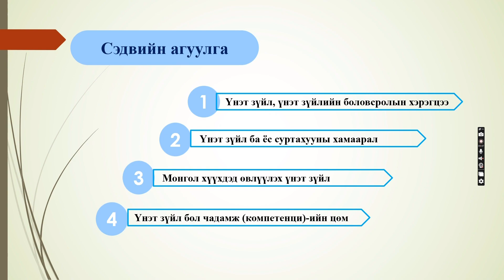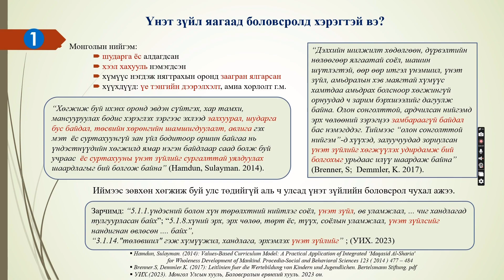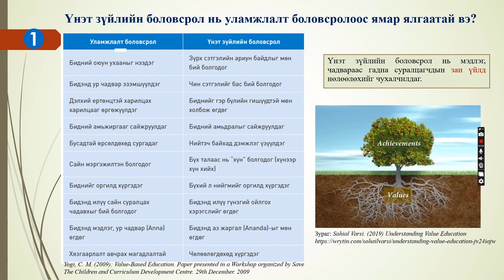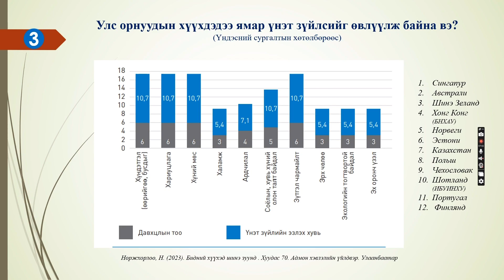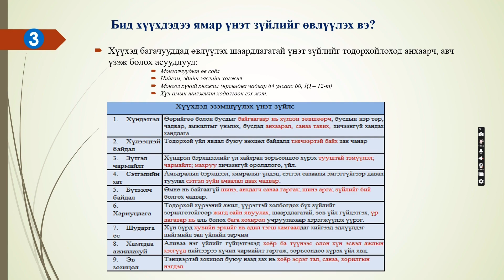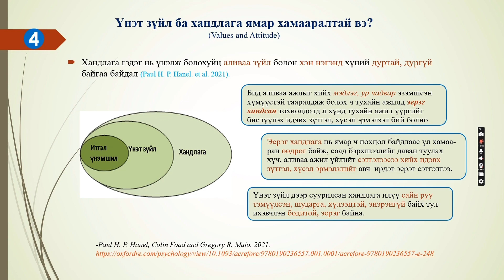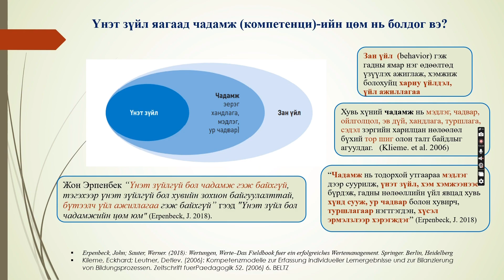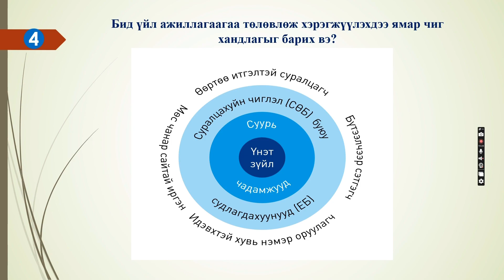Хүүхдэд багаас нь үнэ зүйлийг өвлүүлэх арга зүй (B-4)